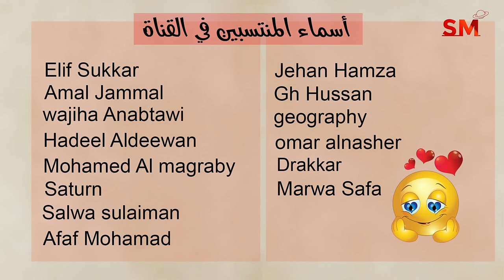توقعات الأبراج اليوم الإثنين 28 تشرين الأول أكتوبر 2024 سعيد مناع